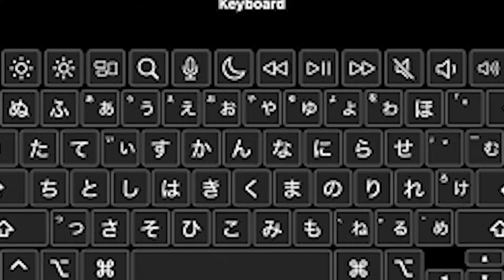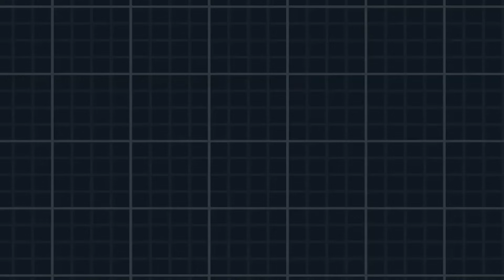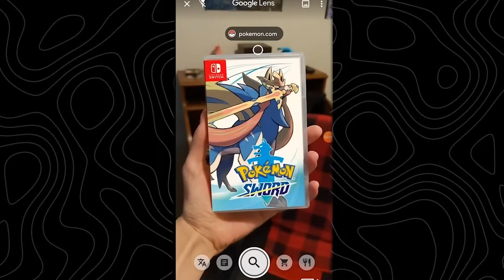10 MINUTOS DE INFORMAÇÕES INÚTEIS DE POKÉMON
hoje um vídeo de curiosidade com useless facts ou informações inúteis mas divertidas de pokemon, fatos obscuros e mais, então se prepare pq tem muita coisa interessante, uma pena que o vídeo n ficou com 10m então peço perdão pelo clickbait